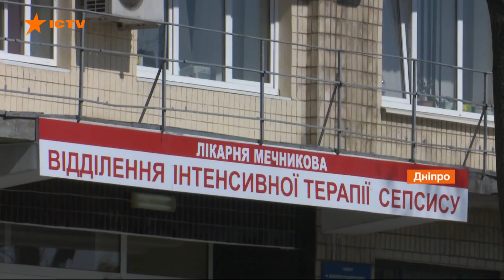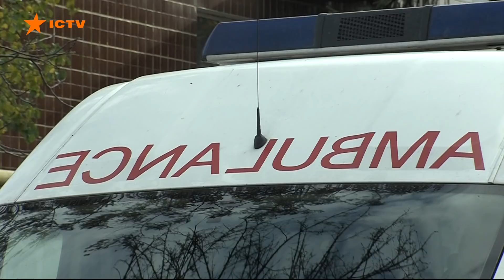Коронавирус в Украине. В Киев летит 500 тыс. доз китайской вакцины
30 апреля в Украину прибудет следующая партия вакцины от коронавируса CoronaVac от компании Sinоvac, она составит 500 тыс. доз.

Об этом сообщил министр здравоохранения Максим Степанов и добавил, что вакцина прибудет в рамках контракта на 1,9 млн доз.